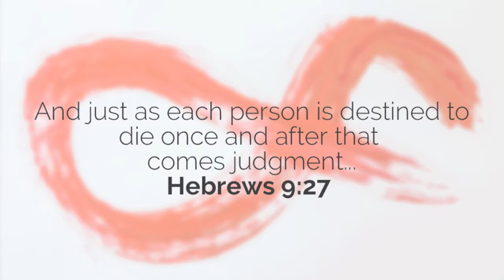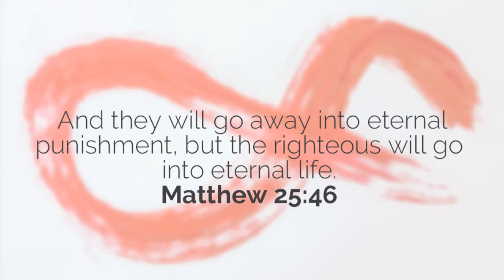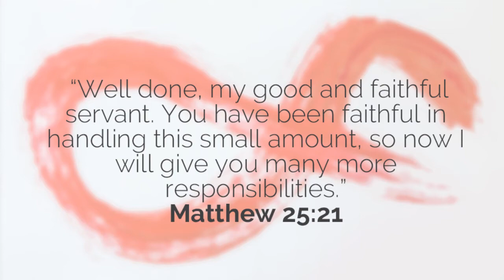Eternity | Bible Basics for New Believers #12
What happens after this life is over has an important bearing on how we live our lives now.

PursueGOD Video is the official featured video channel for pursueGOD.org, a free online discipleship resource for families, small groups, and individual mentoring relationships.